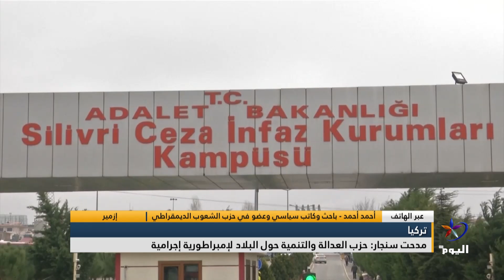أحمد أحمد: حول حزب العدالة والتنمية تركيا إلى إمبراطورية إجرامية يقودها إرهابيون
إزمير
أحمد أحمد - باحث وكاتب سياسي وعضو في حزب الشعوب الديمقراطي: حول حزب العدالة والتنمية تركيا إلى إمبراطورية إجرامية يقودها إرهابيون وجماعات إسلامية متطرفة، وهذا الحزب فقد شرعيته في البلاد خصوصاً مع تدهور الليرة.

تابعوا قناة اليوم على التردد:
 12687_27500 (H) _NILESAT